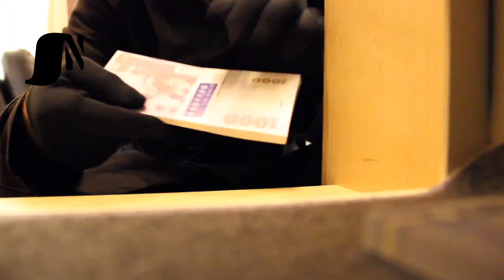एक चोर के लिए भी इतना बड़ा Challenge होता है || Best Motivational Story In Hindi || By SN Kauser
✅️SN Advise Channel Use:
Laptop
Best Condenser Mic
Mobile
►This motivational video in Hindi is helpful for all those who are studying motivate you to work hard in life and face all the challenges.
By- SN Kauser
☀️"SN Advise is trying to best for you☀️

🔴SN Advise को फॉलो करें🔴